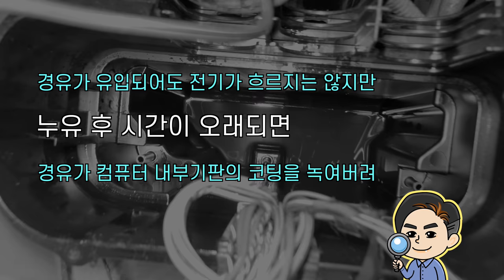엔진 경고등 엄청많이 뜸😨원인은... | Car repair maintenance 수입차정비 DME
차량 점검 중 너무 심한 상태라 영상에 담았습니다.

1번 하남점 (카닥터모터스)  경기 하남시 샘재로 107-1
2번 남양주점   경기 남양주시 오남읍 양지로 77 가동 101호
3번 광주점(기계 고치는아저씨)  광주 북구 연양로95번길 9 1층
4번 부산점(케이티모터스) 부산광역시 기장군 정관읍 예림1로 6
5번 동탄신도시점(오토리페어) 경기도 화성시 효행로 1156번길 9 (병점동)